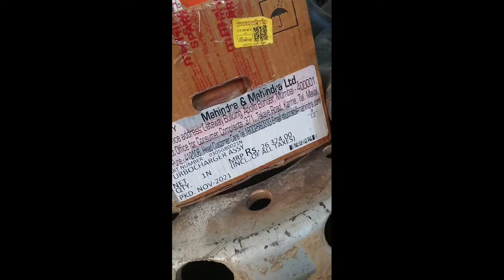Mahindra Bolero Bs4 Ka Turbocharger Assy Price Kya He ?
Mahindra Bolero Bs4 tubocharger Assy Price kya he woh batayenge